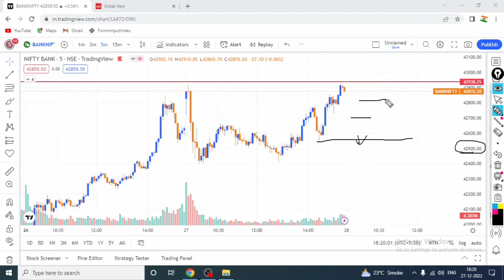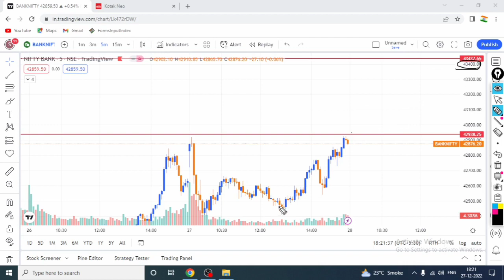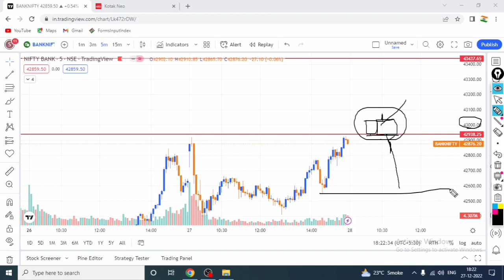bank nifty also working on our analysis watch must tomorrow analysis with the trailblazer